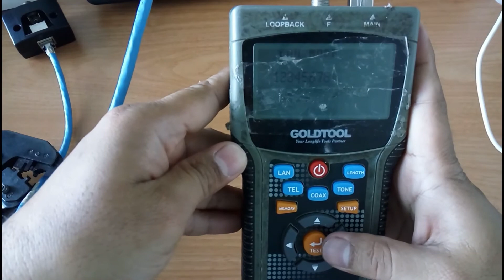How to Use Commscope RJ45 Cat6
How to Connect LAN Cable Using Commscope RJ45 Cat6..Happy Watching...